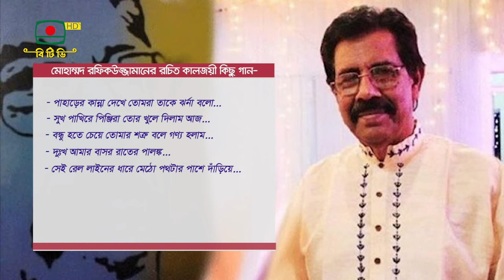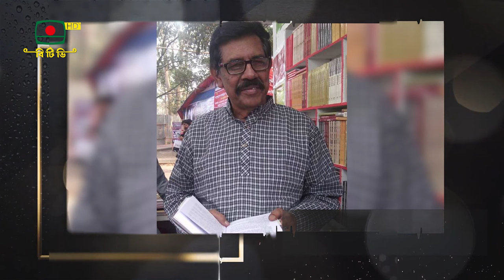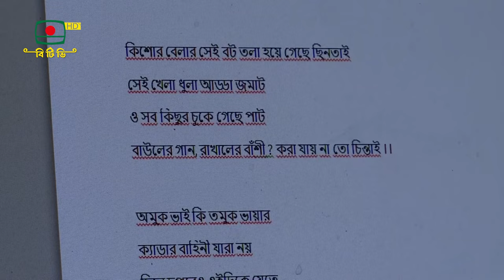কীর্তিমানের গল্প কথা - মোহাম্মদ রফিকউজ্জামান | Krittimaner Golpo Kotha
কীর্তিমানের গল্প কথা
উপস্থাপনা: সাজ্জাদ কাদির
আজকের ব্যক্তিত্ব: মোহাম্মদ রফিকউজ্জামান

পরিকল্পনা ও গ্রন্থনা: সাজ্জাদ কাদির, নাজনীন দীপা
প্রযোজনা: সাহরিয়ার মোহাম্মদ হাসান